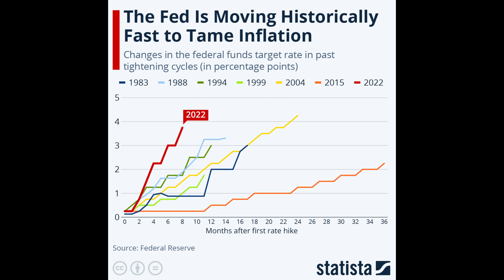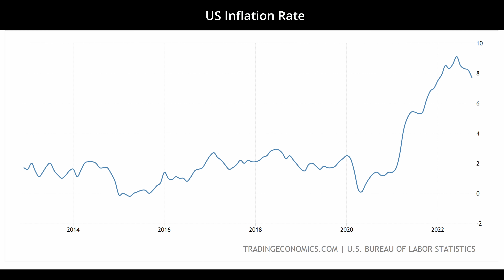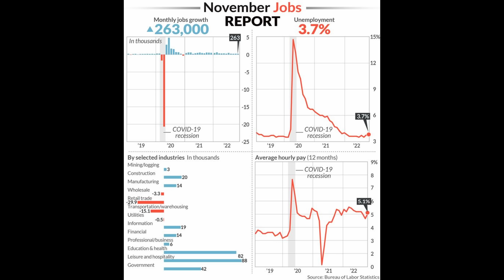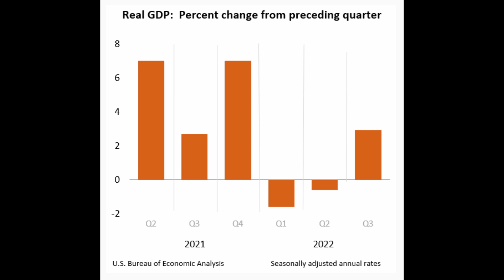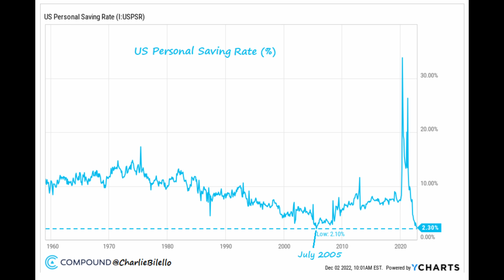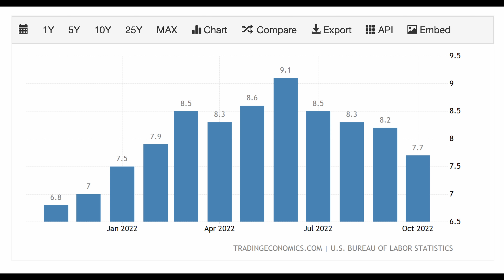Are we in Recession? Update (தமிழ்)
Are we in recession? This is a follow up to the original episode published 6 months back.

00:00 Intro
00:39 Where are we in recession?
01:09 Fed Funds Rate Raise
01:46 Where is inflation now?
02:40 Fed's stand on raising rates
03:27 Job report
04:01 Why Tech jobs are impacted the most?
05:29 GDP
05:46 ISM manufacturing index
06:02 Consumer Sentiment
06:21 Are we in recession now?
07:36 What can we expect in Stock market?